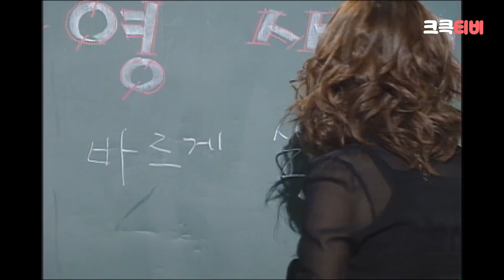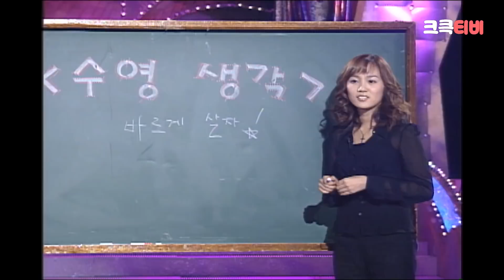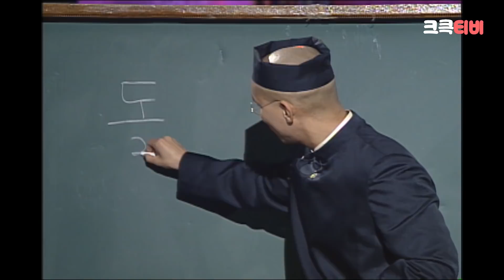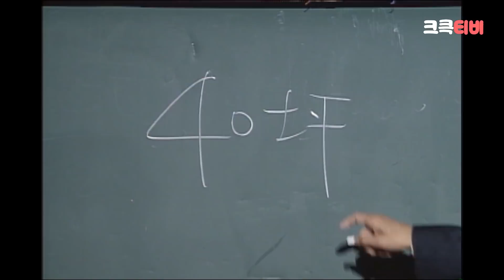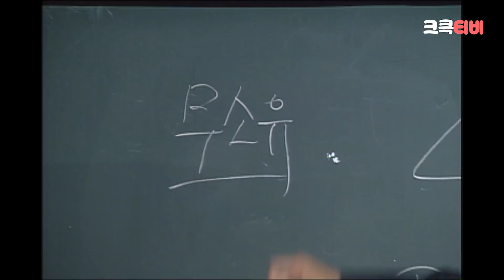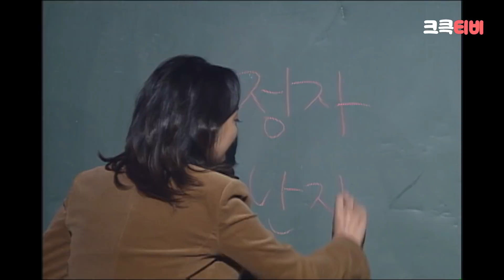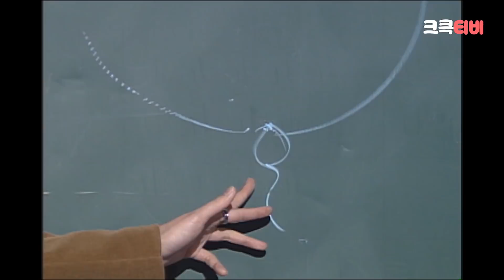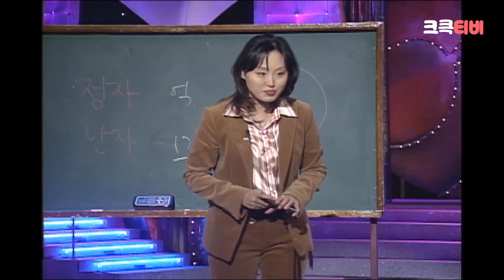[크큭티비] 크큭정주행 : 폭소클럽 FULL VOD | ep.02 | KBS 021108 방송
▶출연자정보: 김영철, 박준형, 심형래, 최형만, 이은결, 이수영, 김성규, 오승환, 서인석, 최현진, 최민석
▶회차정보: 2회 (*2002년 11월 08 방영)